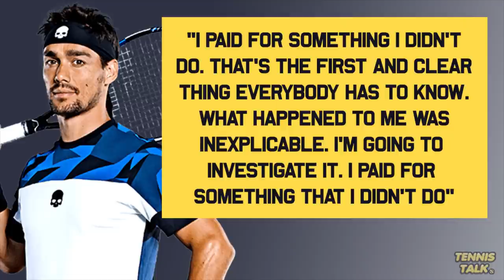Fognini DISQUALIFIED From Barcelona Open 2021 | Tennis News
Fabio Fognini has been defaulted from the Barcelona Open 2021 due to unsportsmanlike conduct during his second round match again Spaniard Bernabe Zapata Miralles 6-0, 4-4 in the second set. Leading up to the disqualification Fognini did have altercations with that same line judge and threw his racquet after receivable a foot fault.